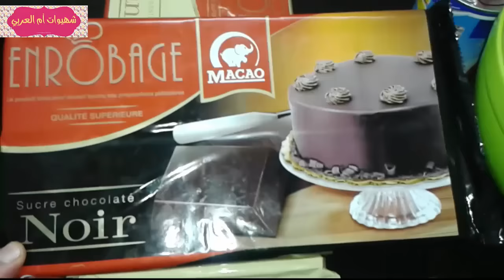حلويات العيد /حلوى بدون فرن سهلة و سريعة التحضر في 5 دقائق